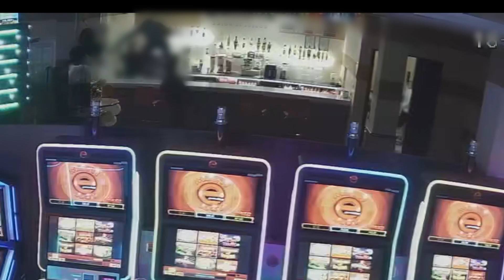Cae una banda que robaba con gran violencia en Almería